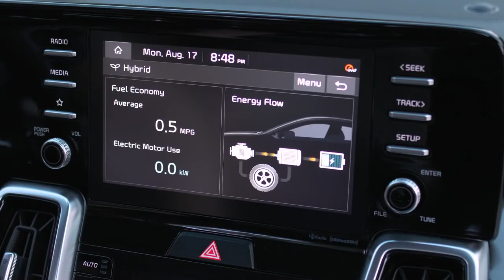2021 Kia Sorento Hybrid 7 Seater | Interior Exterior Drive Review | CAR2CAR Guy